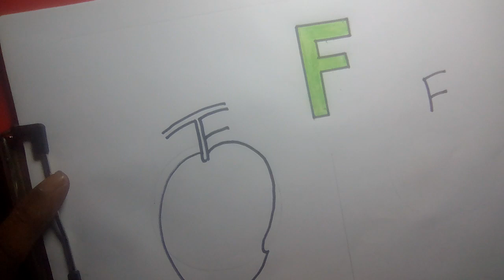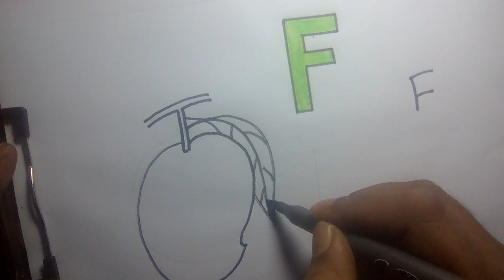F দিয়ে আম আঁকা, আপেল আঁকা শিখুন l How to draw mango drawing, apple drawing from letter F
F দিয়ে আম আঁকা, আপেল আঁকা শিখুন l How to draw mango drawing, Apple drawing from letter F l mango drawing l apple drawing l আম আঁকা l আপেল আঁকা l drawing mango l mango drawing easy l Apple drawing easy

use
A4 paper
sign pen
colour pencil